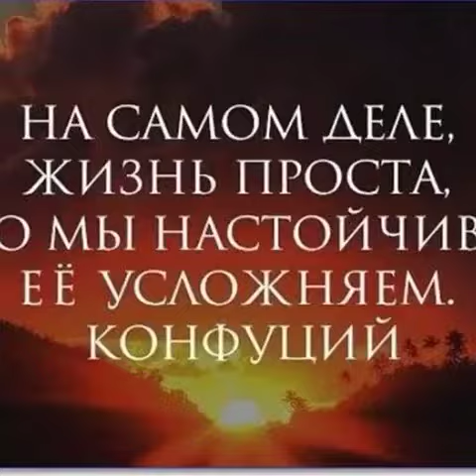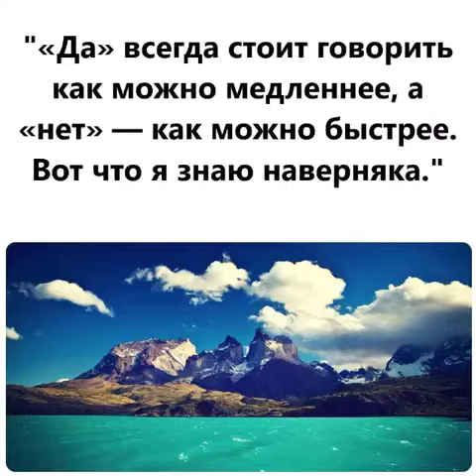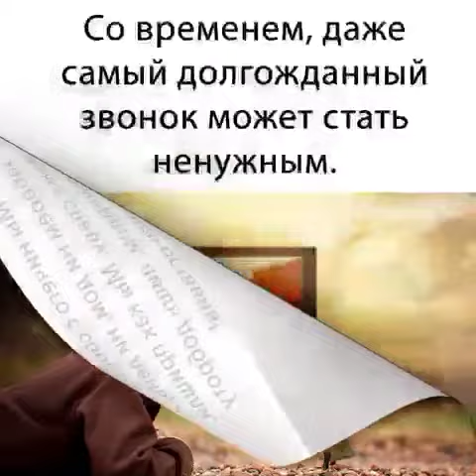мудрые мысли с претензиями на оригинальность.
Видео от ZavodnoeNastroenie